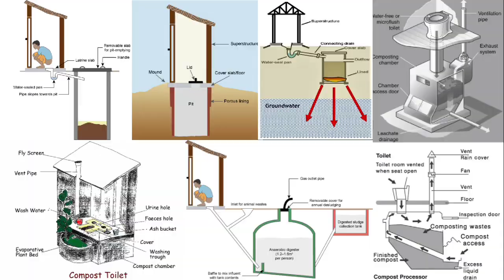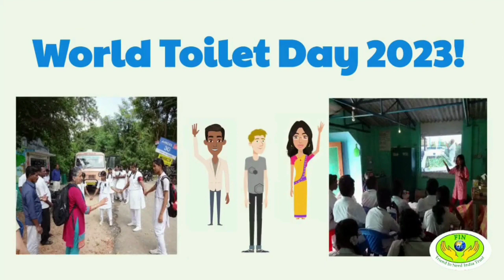Parag invites you to our World Toilet Day Webiz, Why register? Hear him out!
Parag invites you to our World Toilet Day Webiz (online quiz with discussion)! Why register? Hear him out and we look forward to seeing you!

*Event Details: *
- Quiz hosted by: Friend In Need India Trust
- Title: Webiz (quiz with discussion) on the global sanitation challenge
- Date: Sunday, 19th November 2023, World Toilet Day
- Time: 6:30 PM IST / 2:00 PM CET
- Venue: Online via Zoom
- No fees for participation ➡ Registration is Free!

Friend In Need India Trust